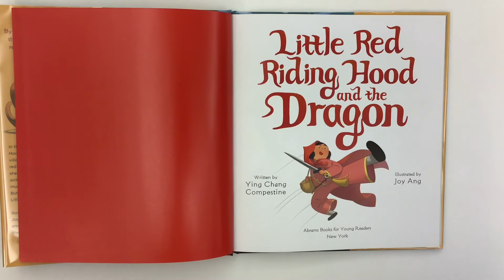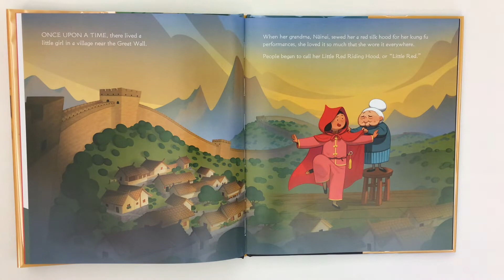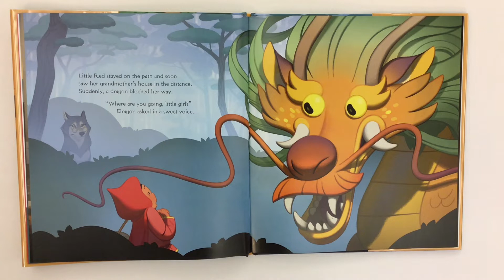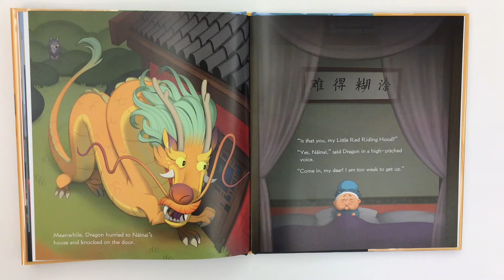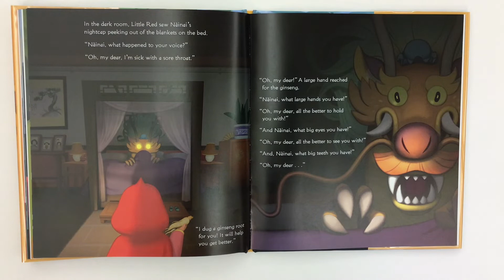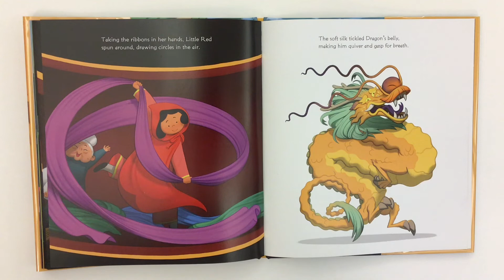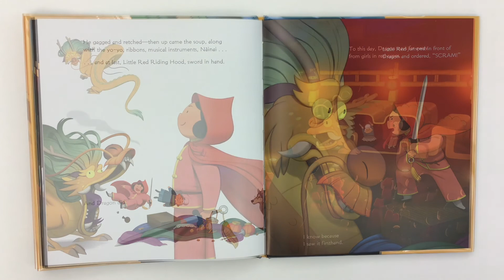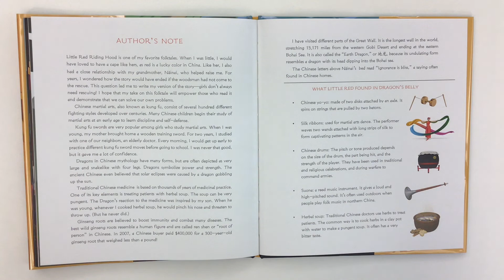Little Red Riding Hood and the Dragon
Mr. C. reads aloud a fractured fairy tale from a Chinese perspective.